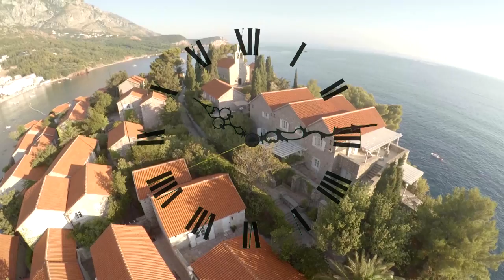Midnight (Ponoc) - Srdjan Bulatovic & Darko Nikcevic [Official Music Video]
Location: Sveti Stefan, Montenegro.

Video directed by Slobodan Scepanovic.
Miodrag Markovic - drone operator.
Produced by Radio Television of Montenegro.

Musicians: Darko Nikcevic - guitar, Vili Ferdinandi - violin, Boris Nikcevic - flute, Igor Perazic - cello, Slaven Turuskovic - double bass.